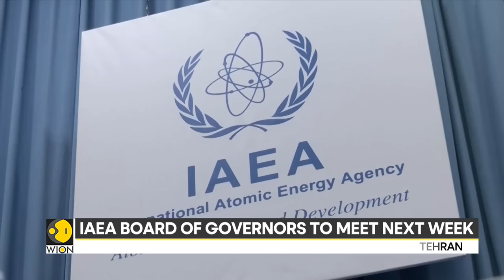Concern over Iran's nuclear program; West seeks country's 'urgent cooperation' | Latest News | WION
The major Western powers - US, UK, France and Germany want the UN nuclear watchdog to pass a resolution on Iran. The countries want the International Atomic Energy Agency to ask Iran to explain the Uranian traces found at the three undeclared sites.